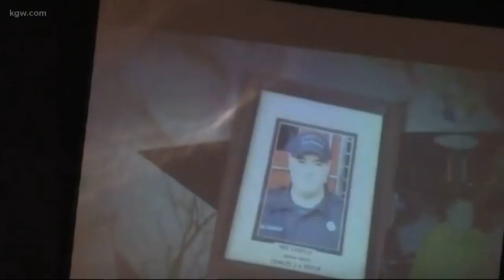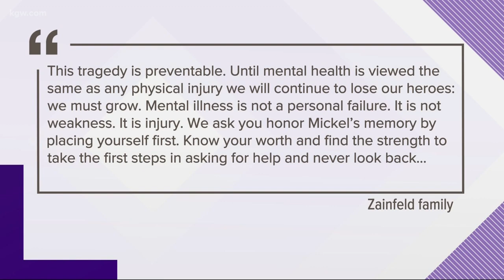Memorial honors Cowlitz Fire Battalion Chief Mike Zainfeld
Mike Zainfeld died of suicide on Sept. 19. He was battling a job-related injury caused by occupational stress.